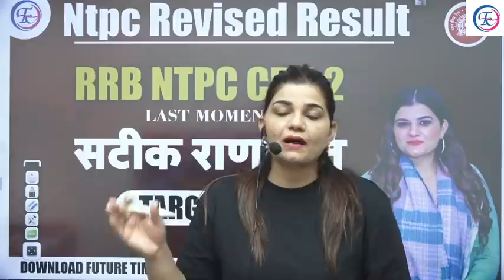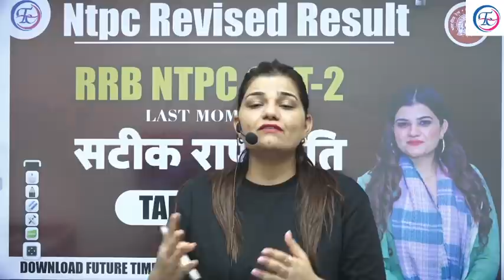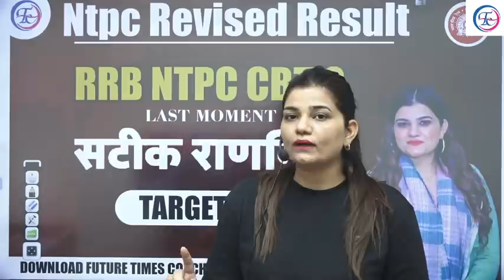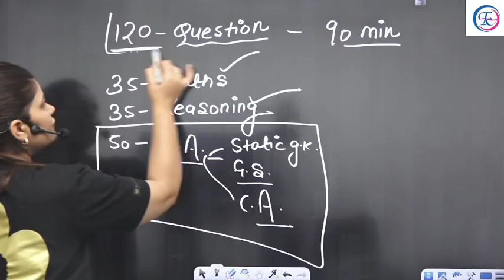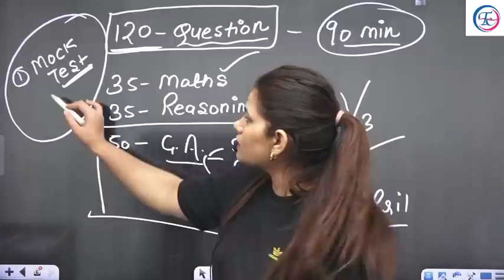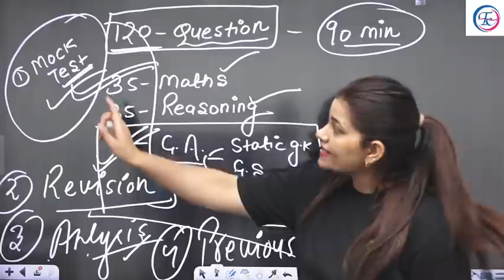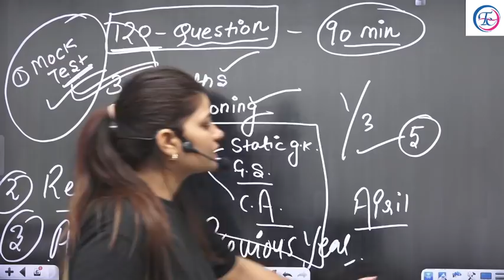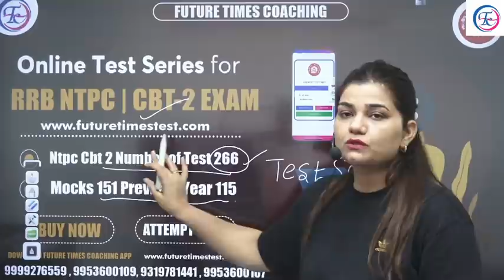Ntpc Revised Result 🔥अगर आपने कोई भी LEVELक्वालीफाई किया हैं तो ये देखकर ही पढाई शुरआत करे CBT-2 की